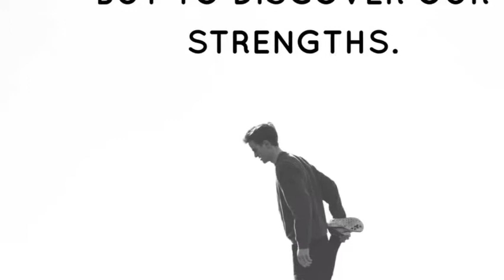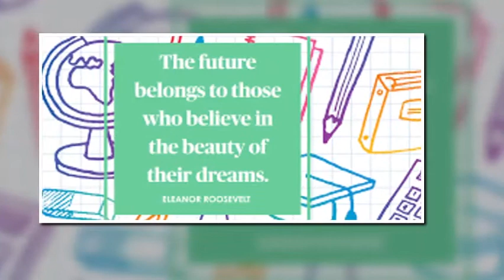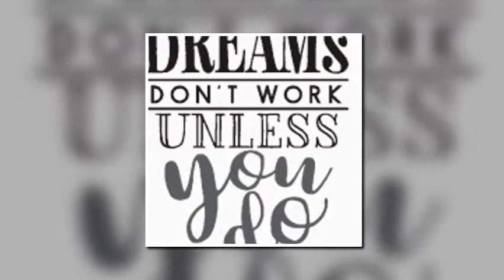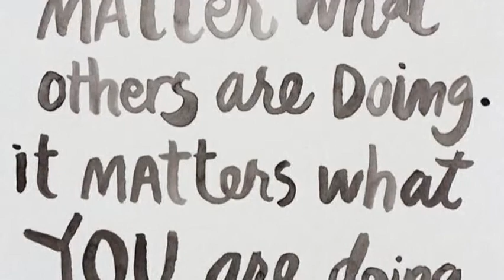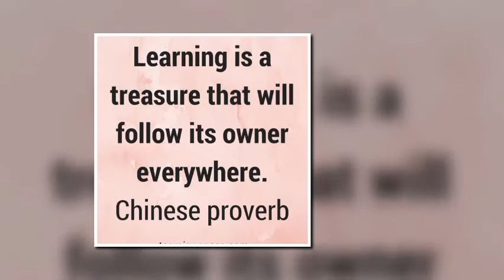A Message to our rising high schoolers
Staff came together for a message to our 8th graders